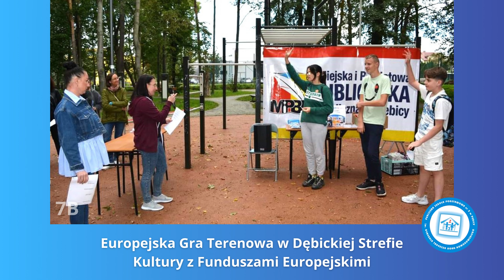Zwycięstwo w Europejskiej Grze Terenowej w Dębickiej Strefie Kultury z Funduszami Europejskimi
4 października 2023r. reprezentacja uczniów klasy 7b w składzie: Zuzanna Knot, Lena Kantor, Szymon Pietruszka, Bartosz Skok, Ivo Warchoł wzięła udział w Europejskiej Grze Terenowej w Parku Miejskim im. W. Skarbka – Borowskiego. Zadaniem uczestników było poruszanie się zgodnie z wyznaczoną trasą i wykonywanie zadań związanych tematycznie z Unią Europejską, państwami Europy oraz Funduszami Europejskimi. Drużyna naszej szkoły zajęła pierwsze miejsce i wygrała dla swojej klasy wycieczkę do Centrum Nauki „Łukasiewicz” w Rzeszowie 👏🎉👍
Serdecznie gratulujemy uczniom wygranej i dziękujemy za wspaniałe reprezentowanie naszej szkoły 👏👍
Szczególne słowa uznania kierujemy do organizatorów - Miejskiej i Powiatowej Biblioteki Publicznej w Dębicy  za profesjonalne przygotowanie, wspaniałą atmosferę i doskonałą zabawę podczas Europejskiej Gry Terenowej 👏❤️
Zapraszamy: